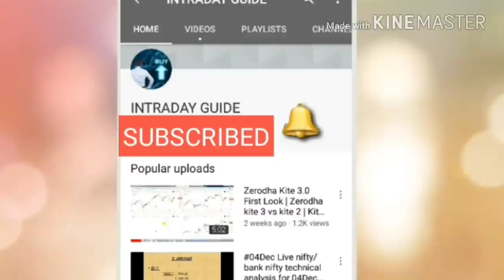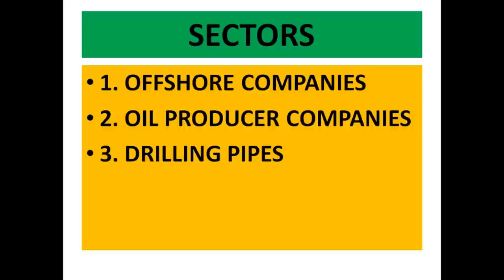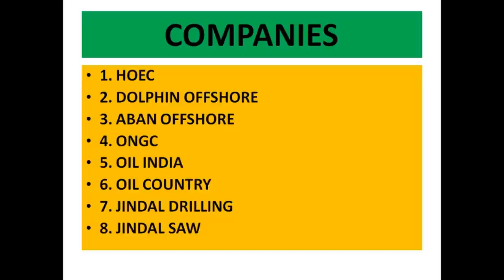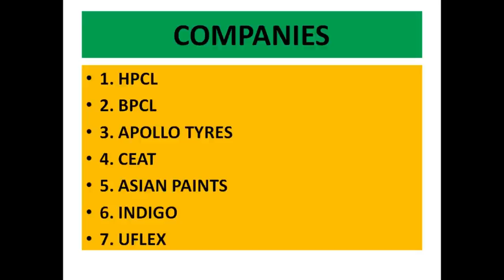CRUDE OIL PRICES IMPACT: तेजी हो या गिरावट से किन STOCKS को होगा फायदा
Rising Crude Oil Prices is not a good news for the Indian economy. It increase the  inflation in the economy  thus unsupport economic growth. For a retail investor, it is important to know which all sectors will be benefited from the rising Crude Oil Prices.

This video on rising Crude Oil Prices discusses the list of 7 sectors that will be direct or indirect beneficiaries of the rising Crude Oil Prices. The list is as follows
1. OFFSHORE SECTORS
2. DRILLING PIPES SECTORS
3. OIL PRODUCER SECTORS

Falling Crude Oil Prices is a good news for the Indian economy. It helps to keep inflation under control thus support economic growth. For a retail investor, it is important to know which all sectors will be benefited from the Falling Crude Oil Prices.

This video on Falling Crude Oil Prices discusses the list of 7 sectors that will be direct or indirect beneficiaries of the Falling Crude Oil Prices. The list is as follows
1. Oil Marketing Companies
2. Tyre Companies
3. Paint Companies
4. Airlines or Aviation Companies
5. Packaging Companies
6. Auto Companies
7. Cosmetics Companies

In most of the cases, these sectors use derivatives of crude oil as their raw material. It can be as high as 50% of total cost of the product or service. Any direct or indirect reduction in the cost of the raw material help to improve the margins of the companies.

                     intradayguide

YOUTUBE.COM/C/INTRADAYGUIDE